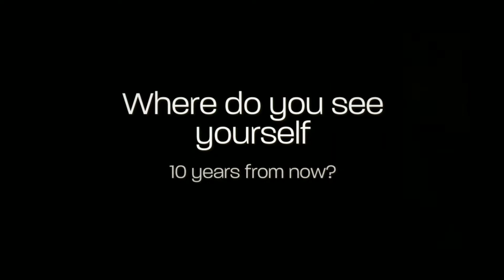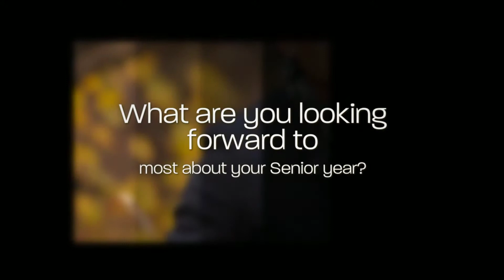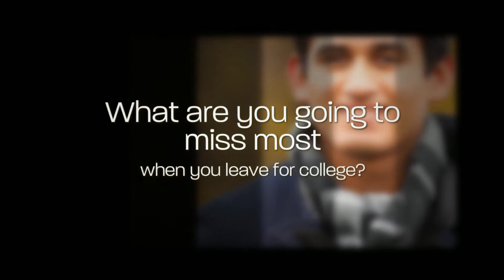Alec - AHS Class of 2016